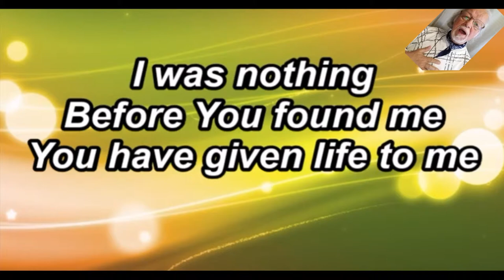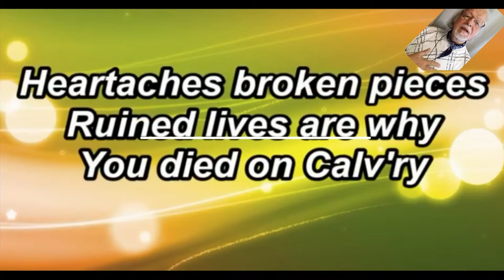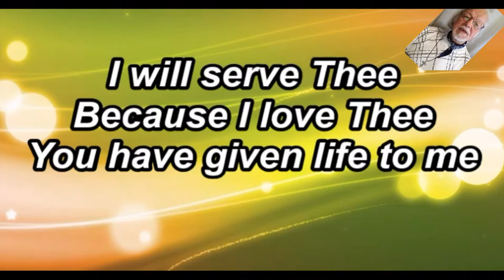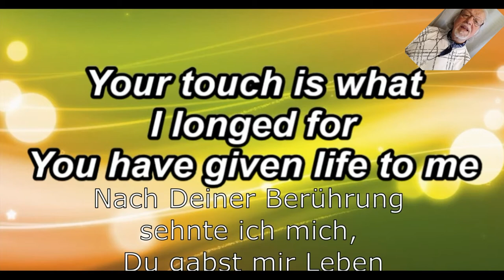I will serve thee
I will serve thee because I love thee
You have given life to me
I was nothing before you found me
You have given life to me (CHORUS) Heartaches broken pieces
Ruined lives are why you died on Calvary
Your touch..was what I longed for
You have given life to me I will serve thee.because I love thee
You have given life to me Heartaches broken pieces Ruined lives are why you died on Calvary
Your touch..is what I longed for
You have given life to me You have given life to me